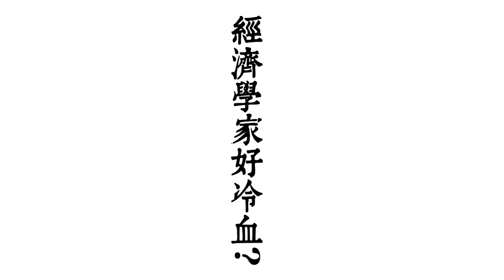梁天卓│謎米經濟金融